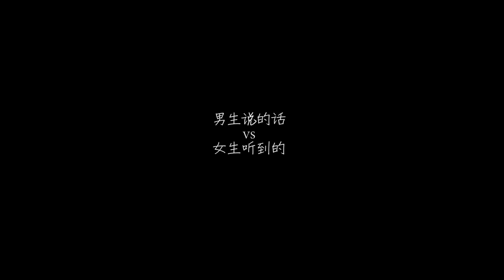Minecraft：网络上的荒野求生中，遇到凶猛野兽怎么办，方块轩教你如何逃出生天！【方块轩】